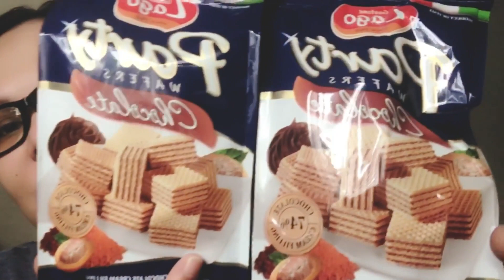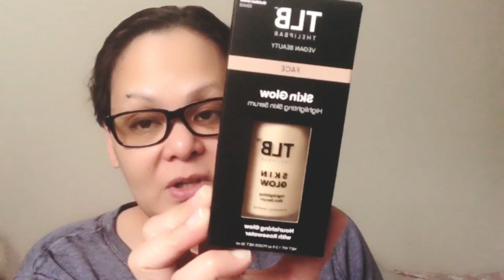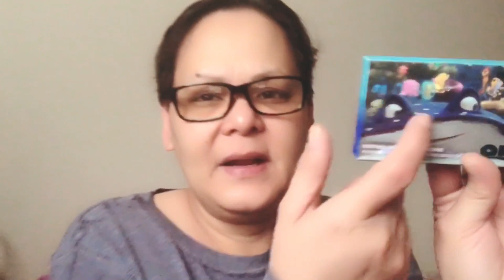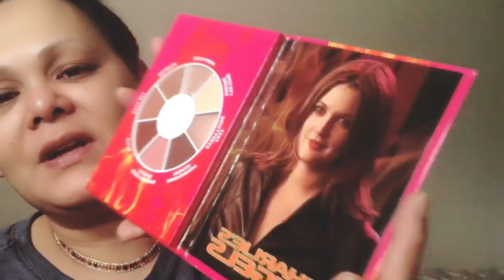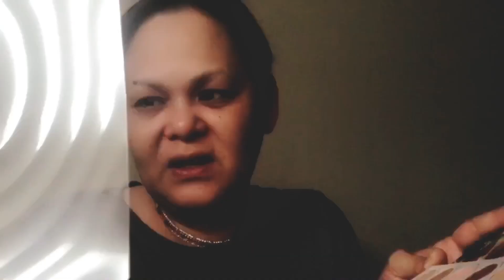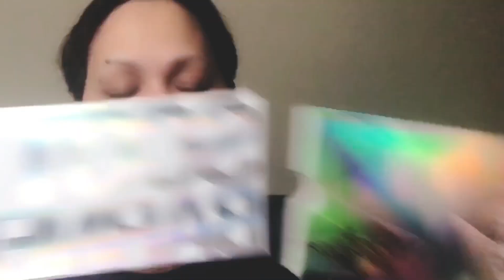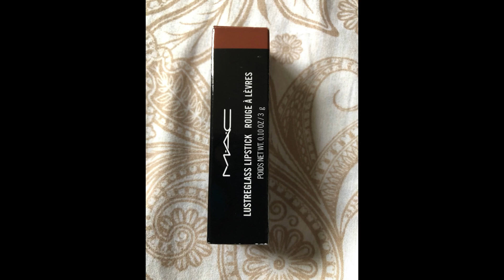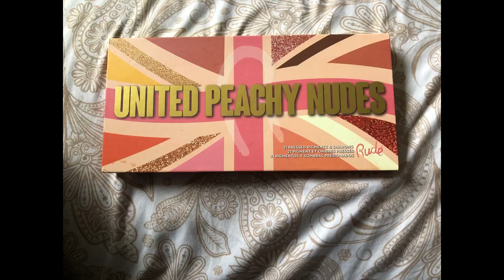Tj Maxx and Ross haul!! Scott Barnes palettes and more!! Mostly high ends products good find!